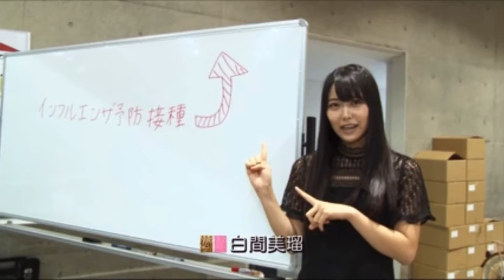AKB48グループのインフルエンザお注射会(予防接種)Injection！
AKB48グループのインフルエンザお注射会！AKB48